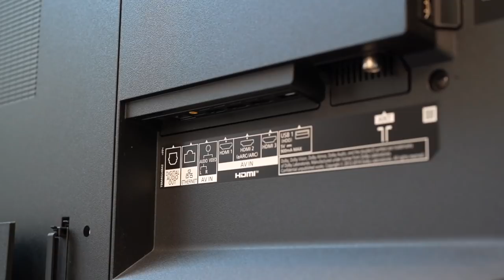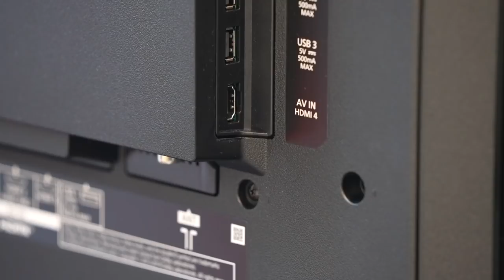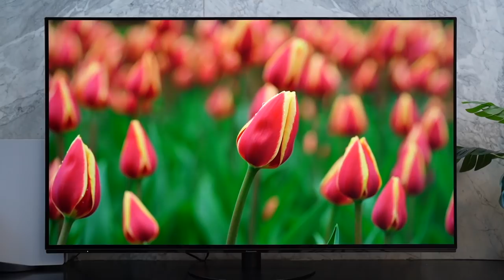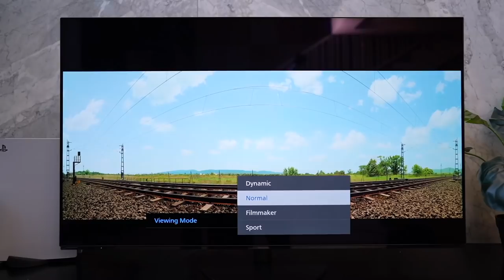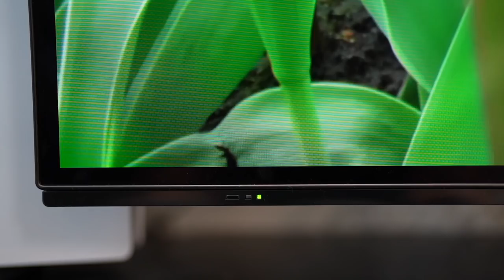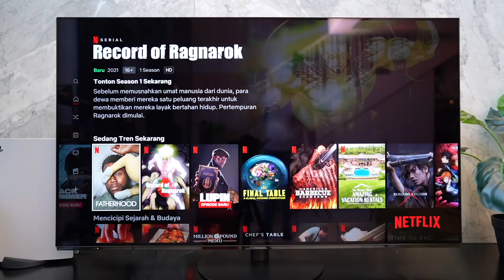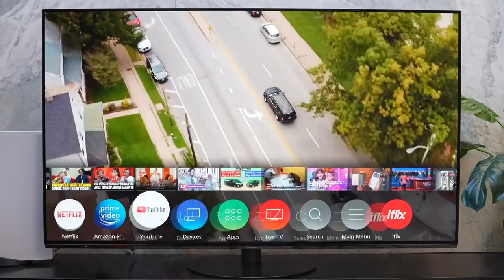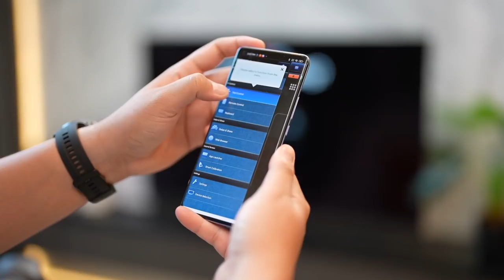Layar OLED Super Tipis‼️😳 Panasonic OLED TV 55HZ1000 🔥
Layar SmartTV ini bikin saya terkagum, karena selain tipis layarnya, kualitas warna layarnya bener-bener cerah dan jernih sekali, warna hitamnya benar-benar pekat. Ini adalah salah satu SmartTV yang saya suka soalnya bikin betah buat nonton film si TV bisa meng-adjust dengan sendirinya untuk nuansa warna yang bisa menyesuaikan dengan jenis filmnya. Buat main game PS5 gak usah ditanya deh. Tonton aja biar kamu gak penasaran dan buat nambah wawasan kamu.

Link pembelian (masih menunggu stock)